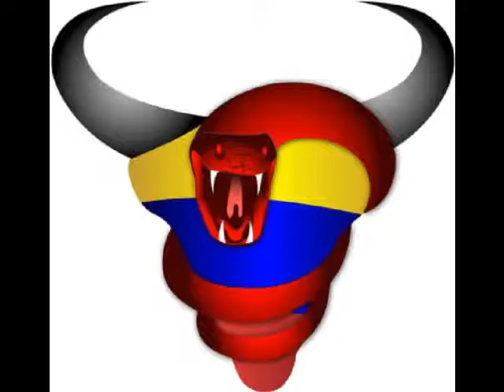Frank Mitchell: Episode 1: The Offer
WARNING: This video contains adult language.

Frank Mitchell is a very fascinating noir story about a hard-boiled detective and his day-to-day struggle with detective life.

The only part I played in the making of this video was adding the images and putting it on Youtube. Everything else was done by Ebeeto.

To learn more about Frank Mitchell, please visit the Dead Horse Interchange.